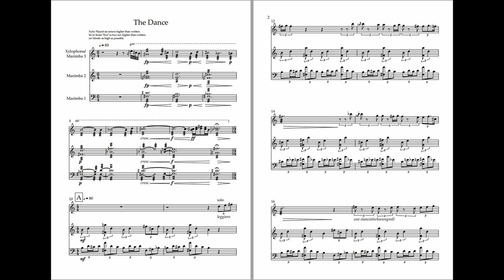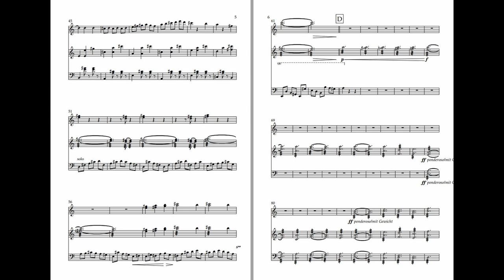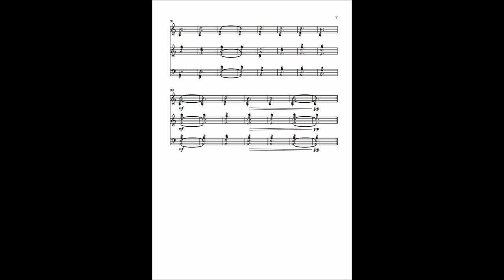The Dance - Mallets, Original Piece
This is a trio with three mallets. Here with Xylo, and two Marimbas but can be played in various ways.
Composed and performed by Luan Conzett